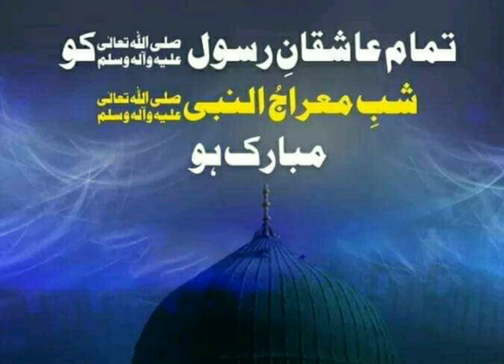Shabe meraj Sallallahu alaihi wasallam bahut bahut Mubarak 2020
Created by NOORI Mission Gopiganj